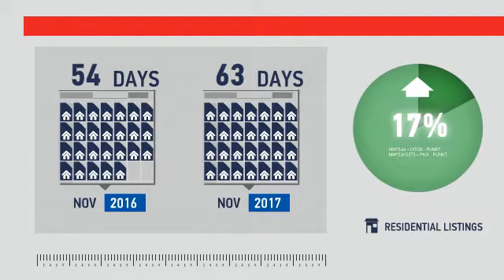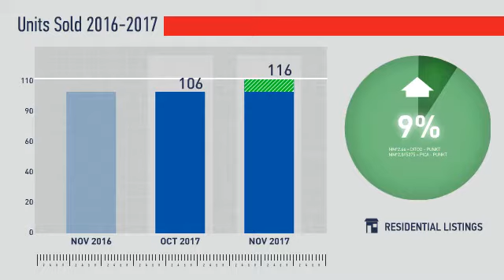Longmont,CO, Real Estate Market Update from REMAX Alliance,December, 2017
REMAX Alliance Video Update recapping market activity within Longmont, CO, during the month of December, 2017